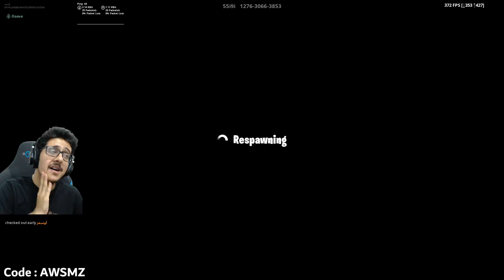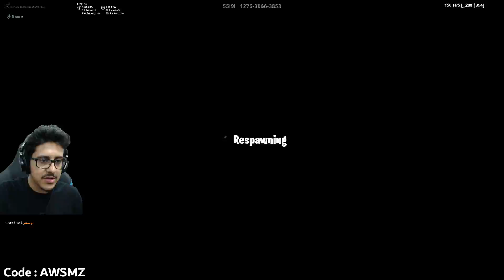فورتنايت : مستحيل يكون هالماب عربي ! ( رهيب 😱🔥 )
استخدم كود : AWSMZ
عشان يجيني سيرفر خاص D: